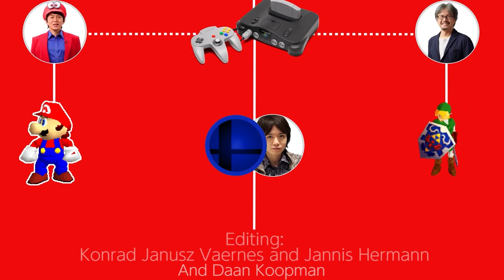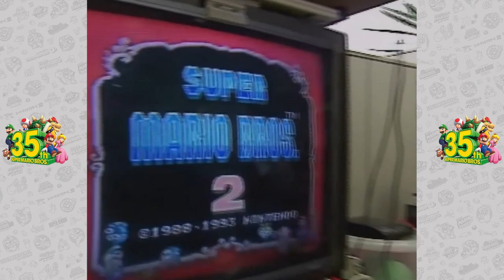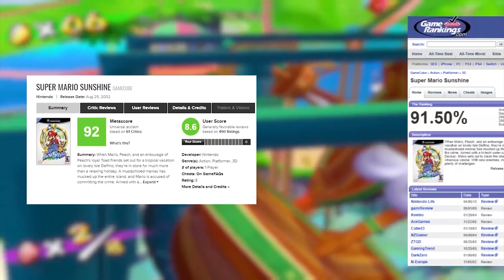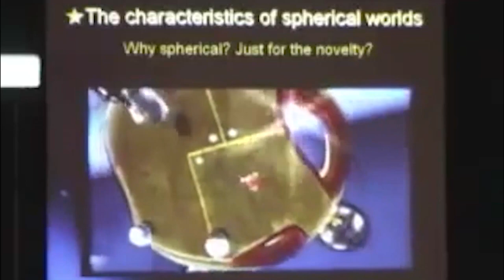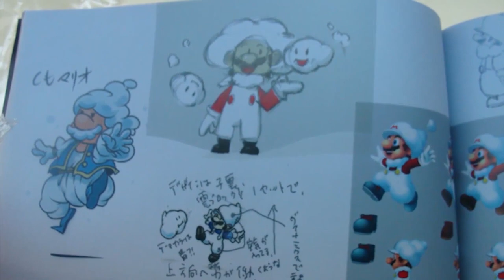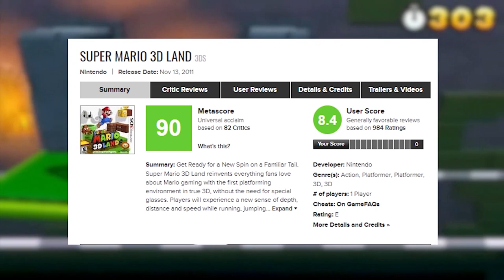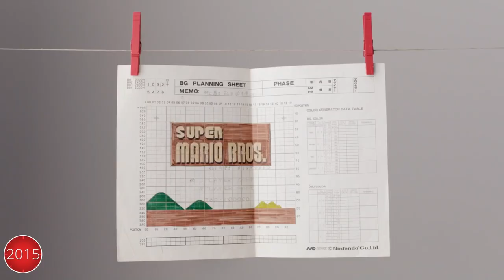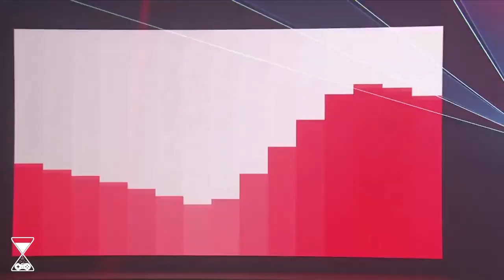History of Super Mario (1985 - 2020)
It's Time to go the entire journey from Super Mario Bros. to Super Mario 3D All-Stars! We celebrate Super Mario's 35th Anniversary with the greatest Mario History documentary to date!